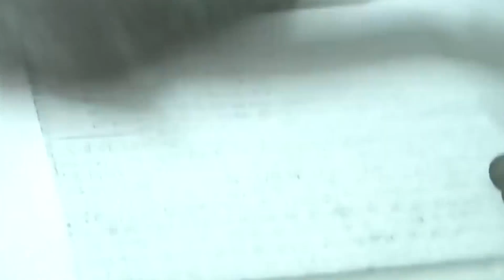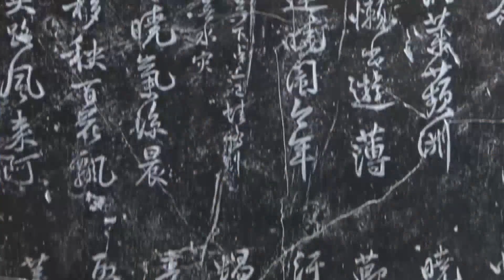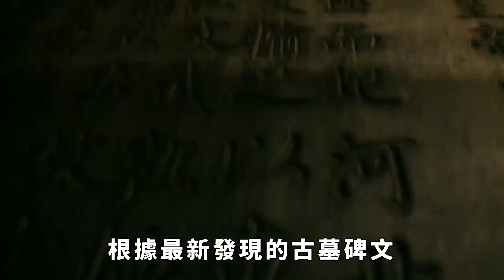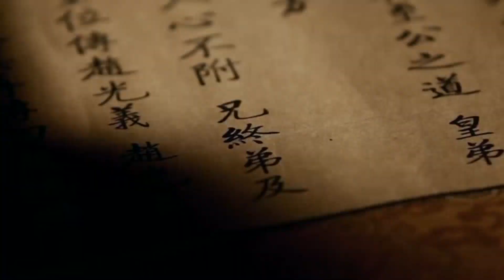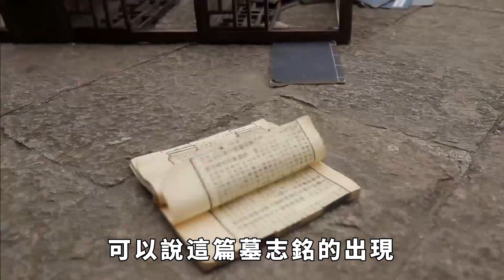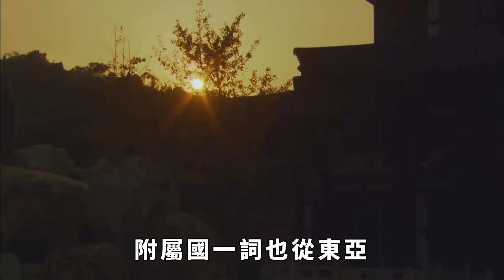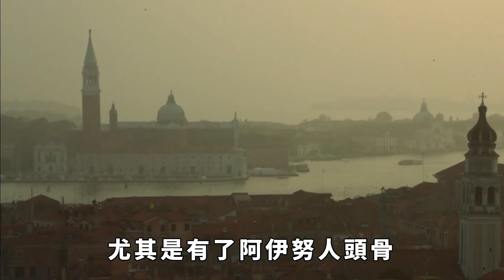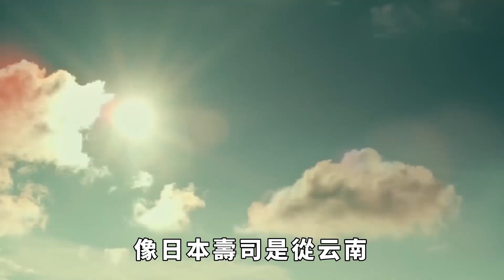盜墓賊挖出一塊唐朝石碑，顛覆日本歷史，日本學者：我們絕不承認【真正歷史】歷史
十三朝古都西安，自古歷史流長，而古都長安城是更是在盛唐時期走向盛世的巔峰，一度成為了與當時的羅馬帝國享譽世界的兩座人口最多和開放的文明城市。但就在十年前的一次考意外考古發現唐代墓誌，卻使得日本國的學術界學者都轟動了，連現任的日本天皇都親自訪華參拜，這是為什麽呢？